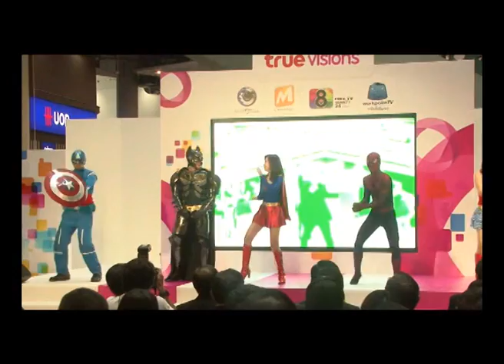M Channel True